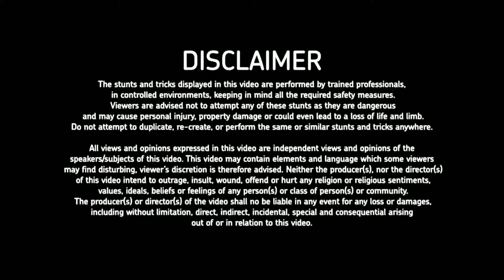MTB Stunts || Winter session - 2020 || RSRZ, BCRZ || Barishal